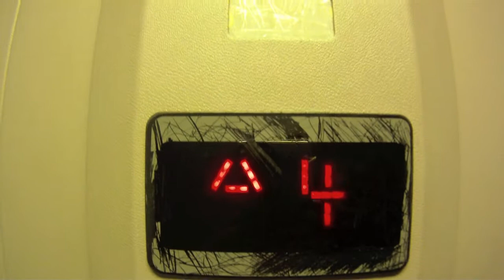Birmingerham November 2010